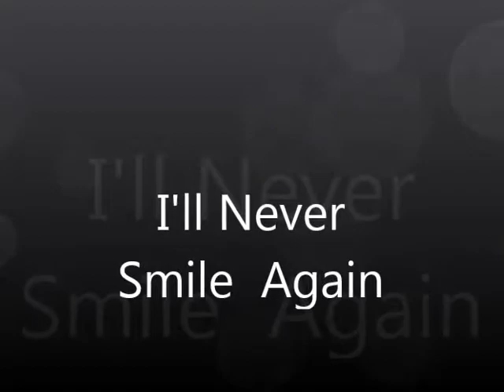I'll Never Smile Again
A very Happy  Thanksgiving  to all my viewers  !